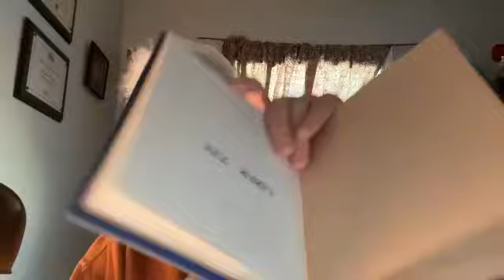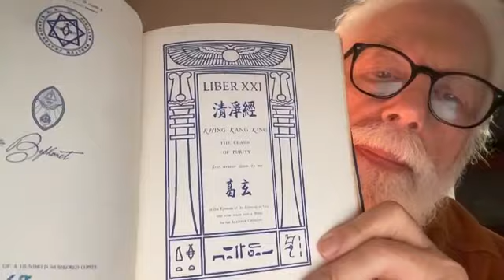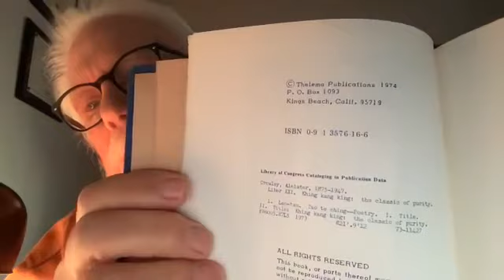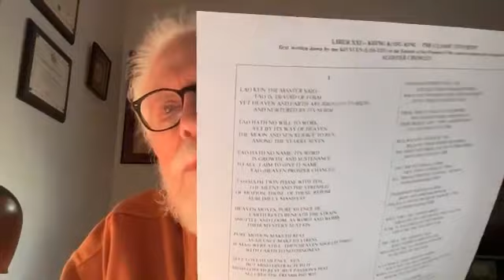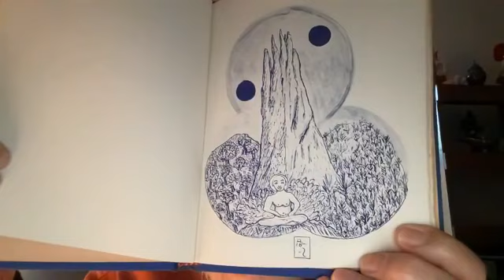Lon Milo DuQuette - Khing Kang King - The Classic of Purity